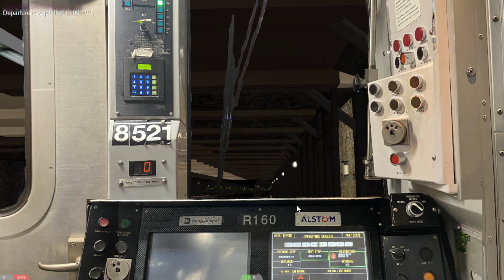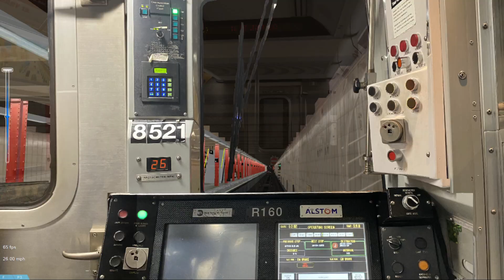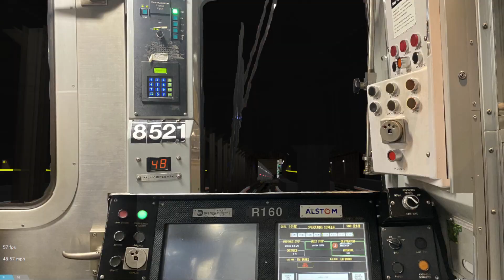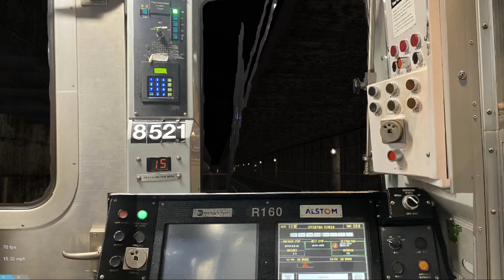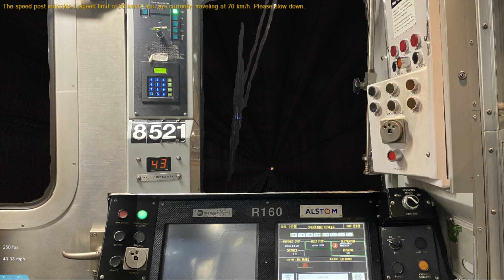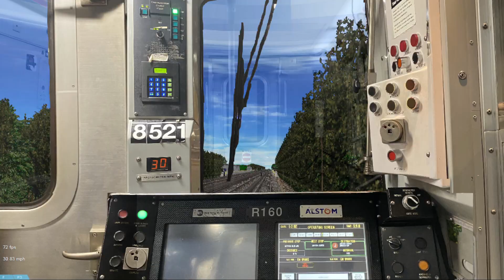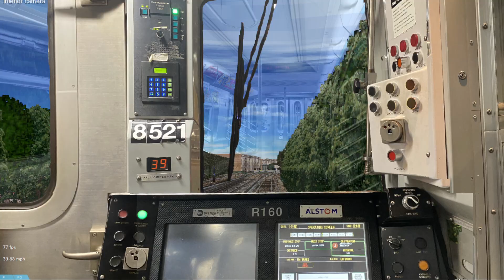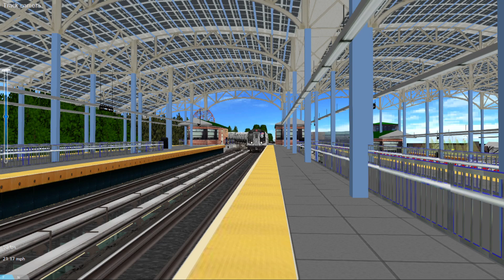OpenBVE Special: Q Train To Coney Island Via 6 Avenue Express (R160A Alstom)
Due to communication improvements, Q trains will run via the 6 Avenue Line in both directions between Dekalb Avenue and Lexington Avenue-63 Street. Transfer at 42 Street-Bryant Park via passageway or 34 Street-Herald Square for the N or R train for service via Broadway.